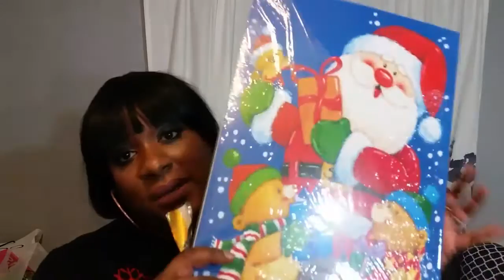Last Minute Gift Guide (Any Occasion)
Hey Loves, Thank You for Reading The Description Box

REMEMBER IN ORDER TO BE GREAT YOU HAVE TO BE GRATEFUL  

FYI: This video is not sponsored. The products are purchased by me.

Peace, Love and Blessing!